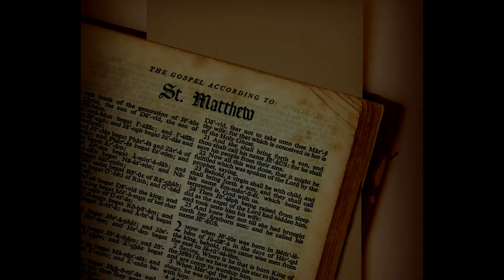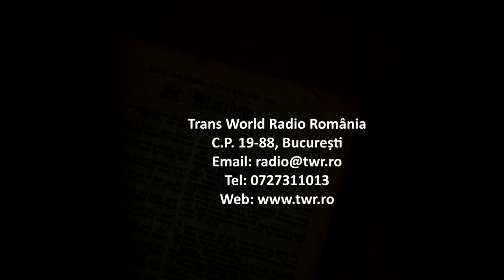Itinerar Biblic Ep 0085 Matei Cap 26 Vers 28 75